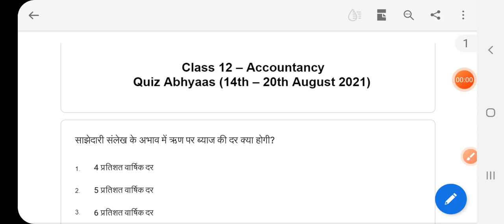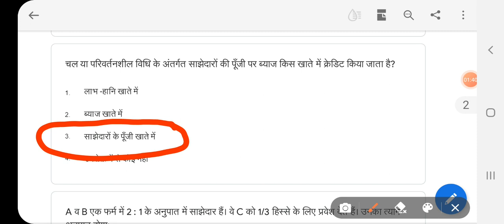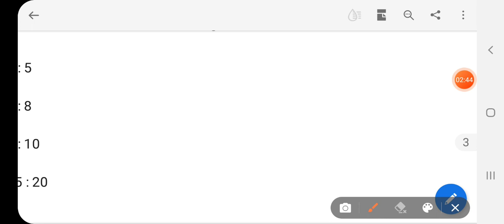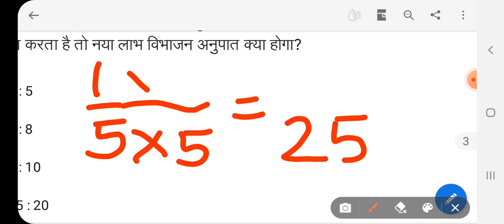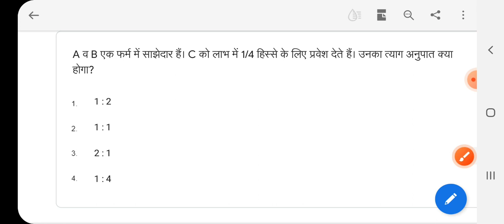Class-12 Accountancy quize Abhyas solution aug14 to aug 20